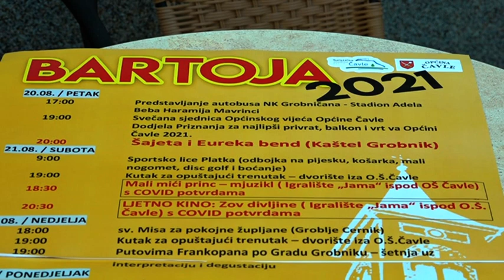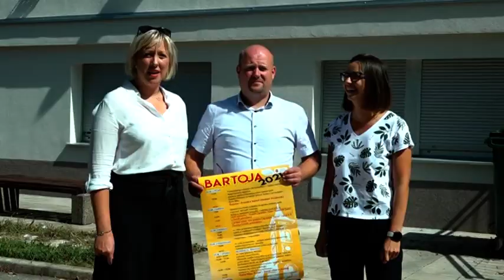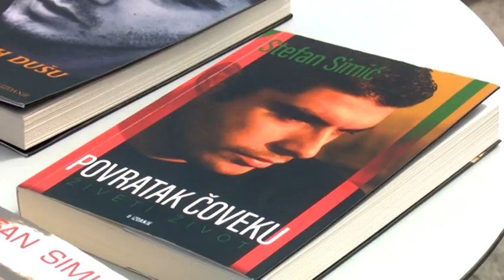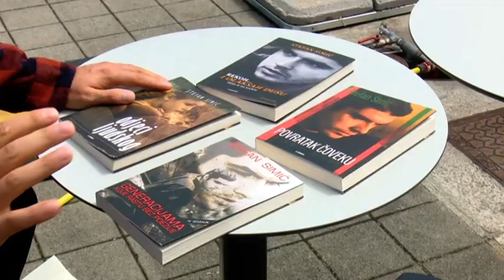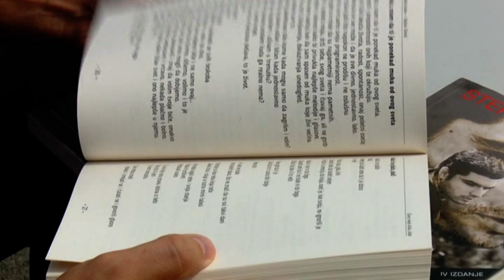Planet Ri 18.08.2021.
Planet Ri